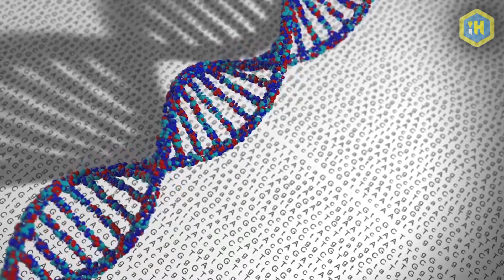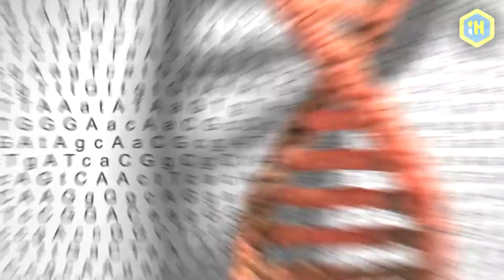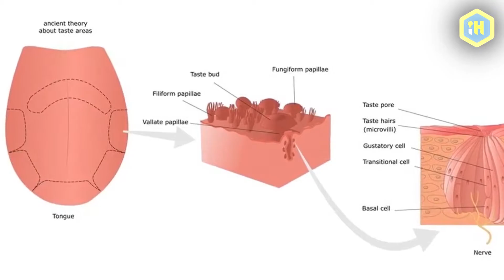Why Do Some People Hate Vegetables?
Bitterness is nature’s way of warning us about harmful things we shouldn’t eat, like cyanide. But several very healthy foods, including broccoli and cauliflower, are bitter, too — which makes them disgustingly inedible to some people, but not to others. You haters can blame your genes, studies show. And while you can’t change your genes, you might be able to overcome your distaste if you’re willing to try, try again. After all, it works with coffee. (And beer.)
Scientists have known for many years that some people have a genetic aversion to bitter vegetables. One in five find them unbearable, says Clare Collins, PhD, a professor in nutrition and dietetics at the University of Newcastle in Australia. These are what researchers call super-tasters. If you inherited super-taster genes, then those flowering cruciferous vegetables, which also include bok choy and Brussels sprouts, “will taste disgusting,” Collins explains.